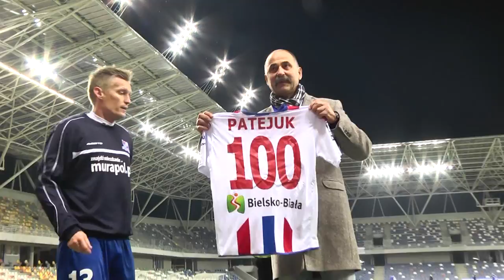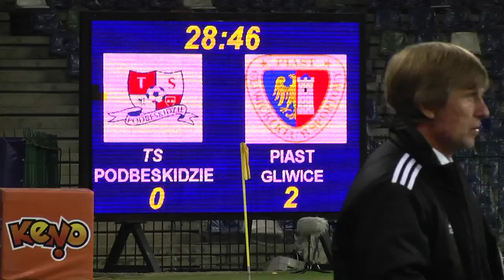W centrum wydarzeń: Podbeskidzie - Piast 2-4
Jak mówi trener. Ten mecz to dla nas lekcja pokory.